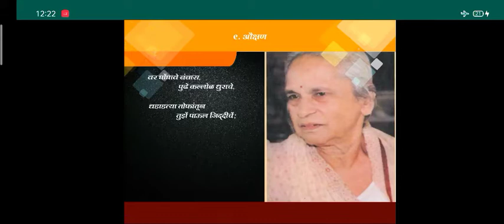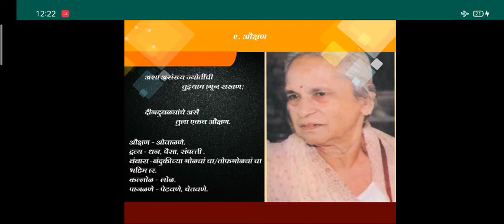10th marathi chapter 9